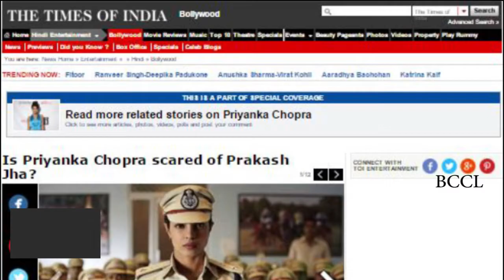Is Priyanka Chopra scared of Prakash Jha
After receiving honours for American TV series, 'Quantico' and 'Bajirao Mastani,' Priyanka Chopra is in a happy zone these days. The actress is now looking forward to the release of her next - Prakash Jha directed 'Jai Gangaajal.' The actress took to Instagram and shared a clip from behind the scenes of the film wherein Prakash is seen scolding the unit members. Priyanka captioned the video, "Here's a little known fact about Prakash Jha... apart from being an amazing director, he also has a talent for making grown men quake in their boots every time he picked up the directors mike! Fun to watch when it's directed elsewhere... scary to be on the receiving end! PrakashJha sorry sir but I just couldn't resist! jaigangaajal." No matter how angry the director looks in the clip, we are sure that all this was done for the sake of the film. But yes Priyanka, even we got scared!